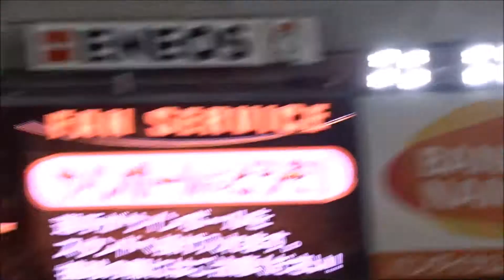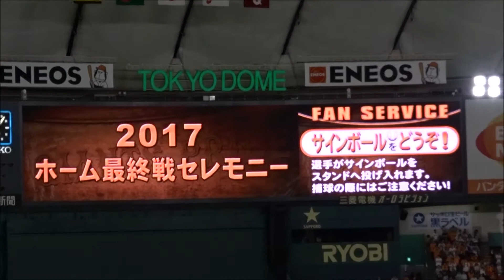高橋由伸監督「現実を受け止めて前に進みたい」2017年ホーム最終戦セレモニー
2017年10月1日
CSを逃した読売ジャイアンツ
ホーム最終戦セレモニーでの高橋監督コメント
「現実を受け止めて前に進みたい」